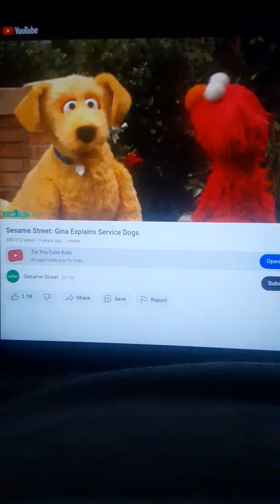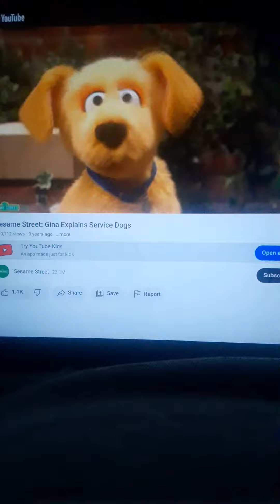Sesame Street Service Dogs